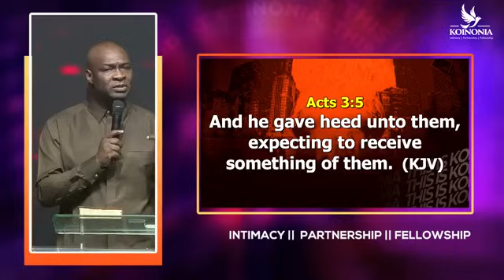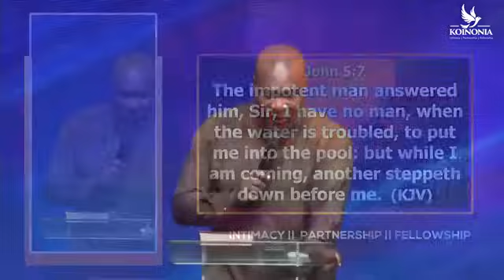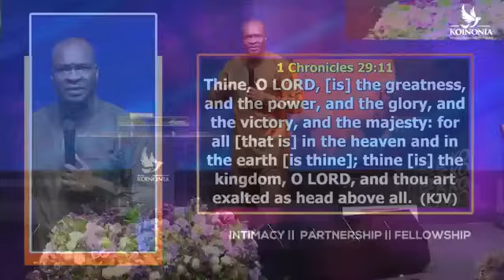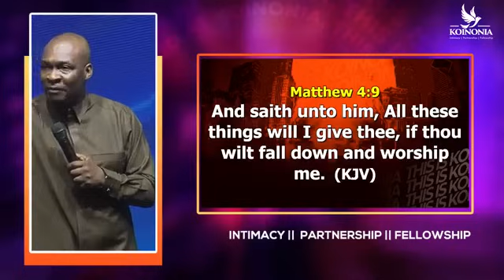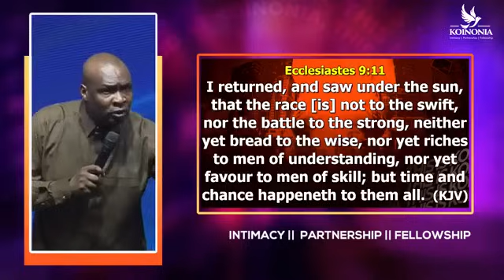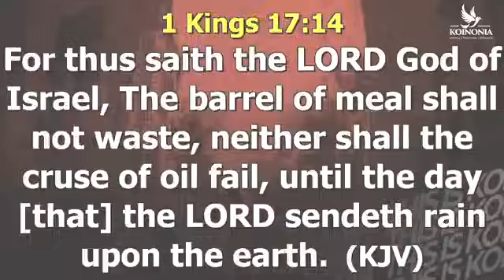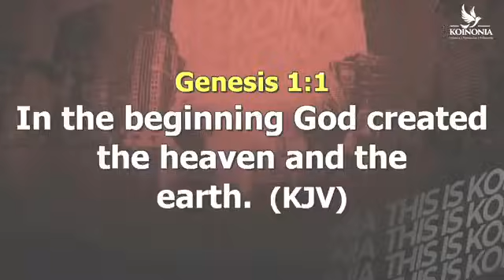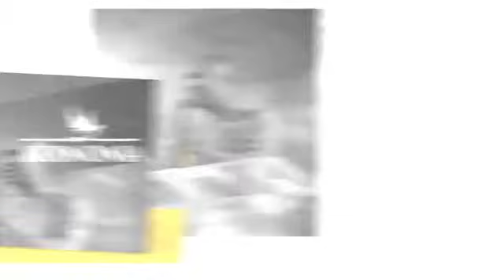Unlocking Abundance in All Facets of Life with Apostle Joshua Selman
Welcome to another enriching session on Insights for Healthy Living TV! In this enlightening teaching, Apostle Joshua Selman reveals the keys to experiencing abundance in every area of your life.

In this video, Apostle Selman explores the biblical principles and spiritual truths that lead to a life of abundance. He shares profound insights on how to align with God's purpose, tap into divine provision, and thrive in all aspects—spiritually, financially, relationally, and more.

Key points covered in this teaching:

Understanding God's definition of abundance
Biblical principles for financial prosperity
Cultivating a mindset of abundance and gratitude
The power of sowing and reaping in God's kingdom
Practical steps to achieve holistic abundance in your life
Join us as Apostle Joshua Selman imparts wisdom and practical guidance to help you unlock the doors to abundance and live a fulfilled, prosperous life. Discover how to embrace God's promises and manifest His blessings in every facet of your existence.